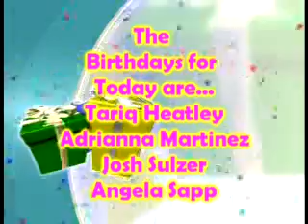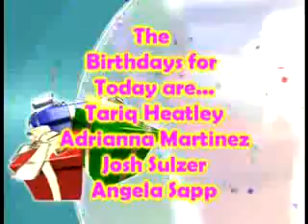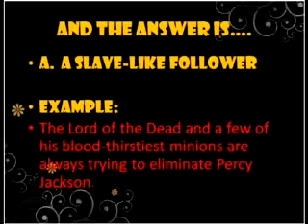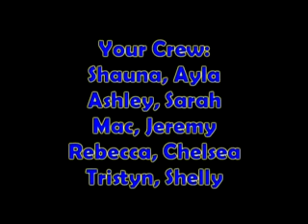Panther Trax May 27 2009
Daily news show from Davidson Middle School in Crestview FL